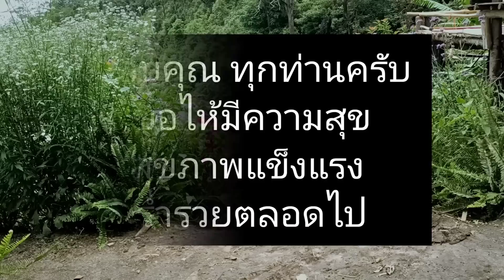ใช้ชีวิตในป่าไร่นาEP.89 ปลูกผักช่วยพ่อแม่ถอนถั่วดินลายเสือ เพื่อขาย